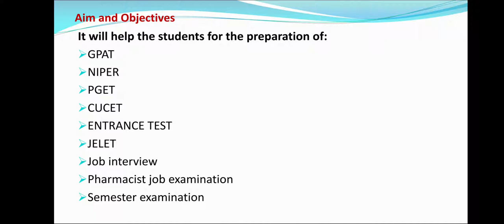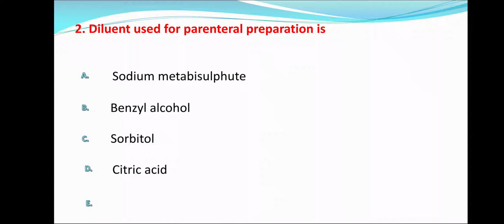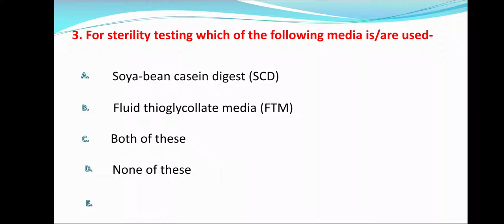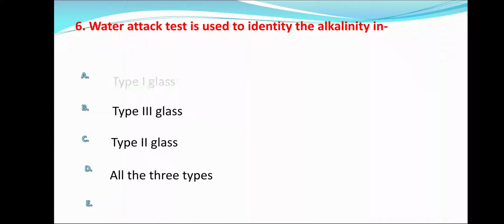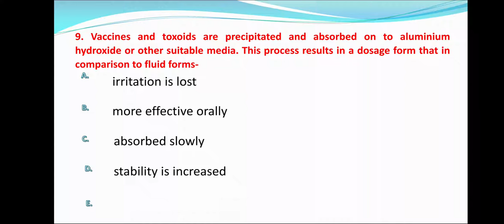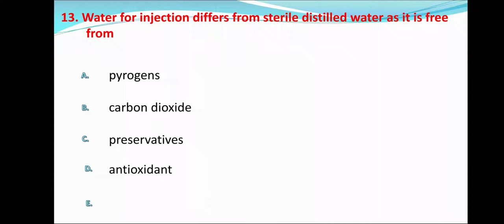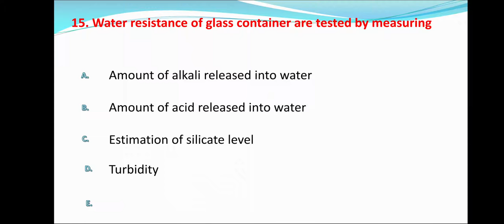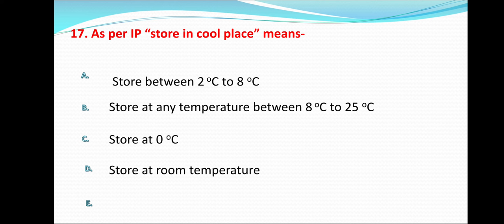MCQ TEST SERIES 05: Parenteral dosage form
MCQ on parenteral dosage form//Pharmaceutics//Industrial Pharmacy//GPAT//NIPER//JELET